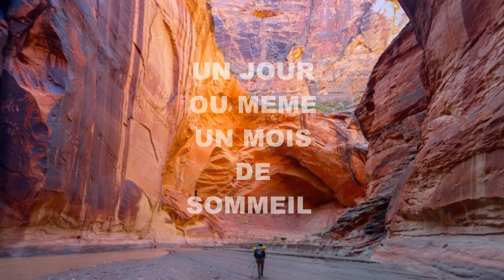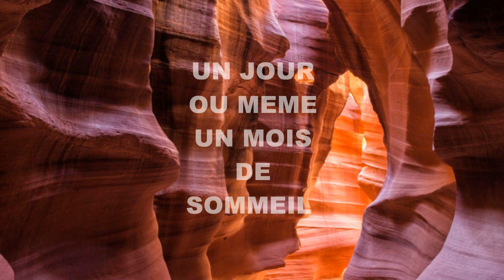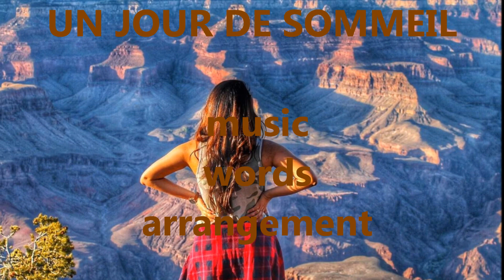Un Jour de Sommeil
Guarda un po' che strano, penso all'Eldorado
In fondo al Grand Canyon, oh no
Cercando un filone aureo, è sensazione
Che nulla oggi troverò

E tanto vale qui appisolarsi sì
Sperando che domani meglio mi andrà

Levandomi d'impaccio lascio che il setaccio
Venga trascinato, oh no
Ho in continuazione come un'ossessione
In testa, ma ci giurerò

Nell'estraniarmi lì mi troverò così
A fare i conti e la coscienza dirà

Un jour o meme un mois de sommeil

E quel che non pensavo che avrei qui rinvangato
Errori e sbagli come no
Ho come l'impressione sia solo una questione
Di tempo in più io non ne ho

Rivedo i volti qui dei vecchi amori mi
Domando se qualcuna mi cercherà

Mi sveglio a corto raggio, il buio è già calato
Tornare indietro non si può
È fuori discussione una soluzione
A breve termine o no

Non resterà così tornare qui a dormir
Il sonno porterà consiglio e sarà